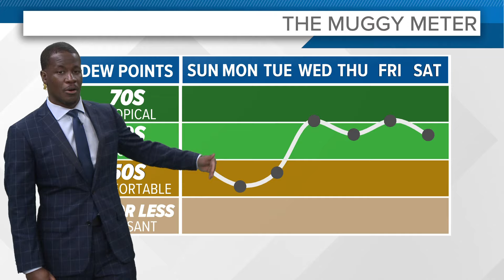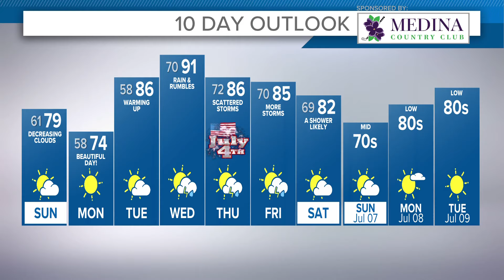Cleveland Weather: Much calmer Sunday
Your Cleveland weather forecast:

The showers and storms will be winding down beyond sunset. Our next cold front will be marking the end to the flooding and severe weather threat. Luckily, this front should arrive post-midnight bringing a north breeze.

Winds influenced from the north will bring dramatic changes Sunday. The overall high will happen right after midnight. Temperatures will be in the 60s through of the day with decreasing clouds.